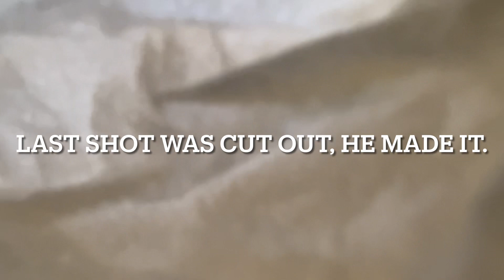2 on 2 basketball at the local gym gets SHIFTY! We were going at it!!!